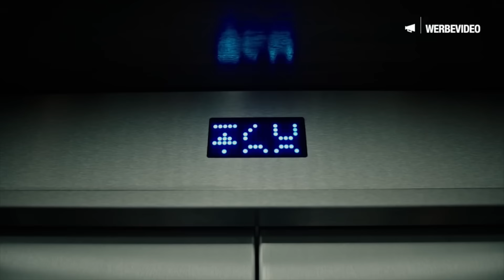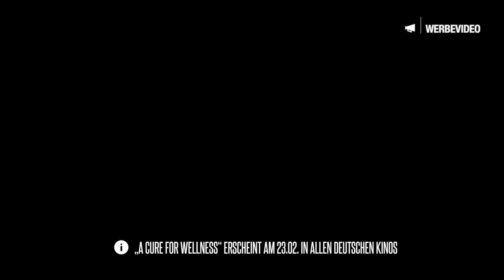Macht uns die moderne Welt krank?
Anlässlich des Films „A Cure For Wellness“, der am 23. Februar 2017 in allen deutschen Kinos erscheint, stellen wir uns die Frage, ob uns die moderne Gesellschaft dazu bringt, dass wir uns krank fühlen. Macht uns die moderne Welt wirklich krank?